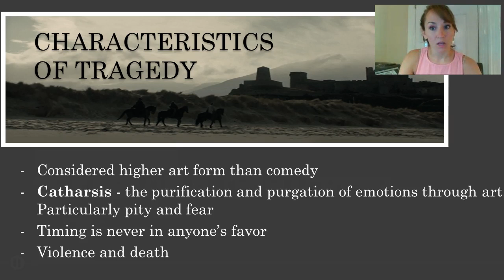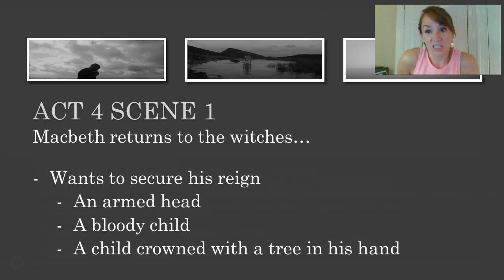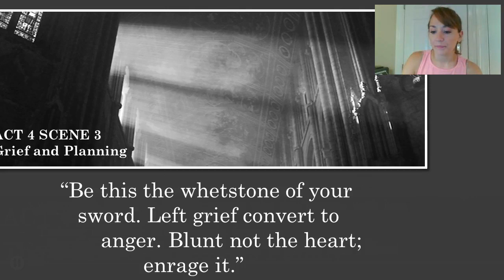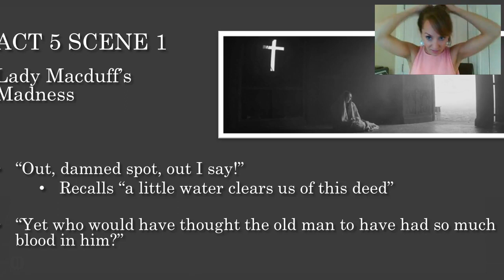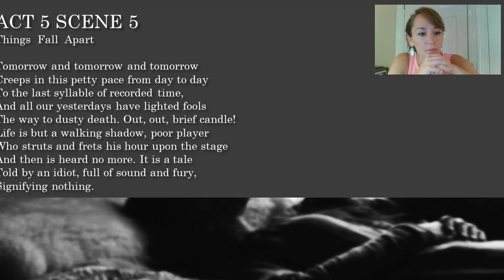Macbeth Lecture Week 2